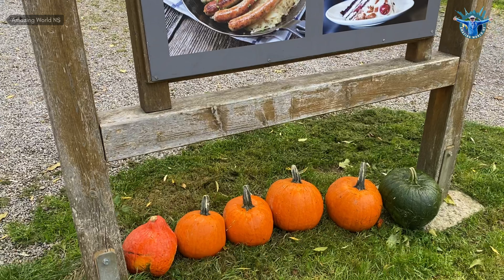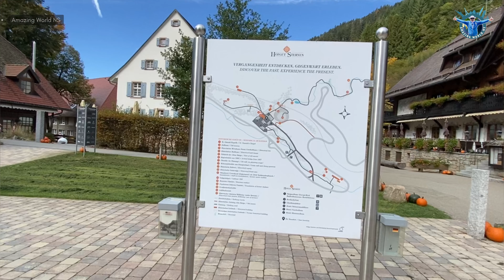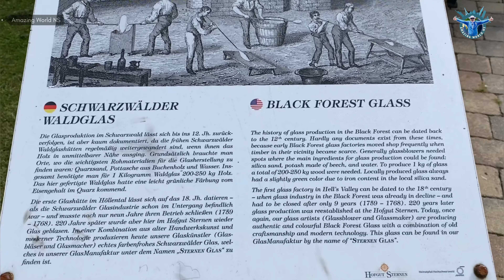Why is Black Forest so Famous? ॥ Cuckoo Clock ॥ পৃথিবী বিখ্যাত জার্মানির কোকিল ঘড়ি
Black Forest village Hofgut Sternen Walking Tour Cuckoo Clocks Work-shop , hand blowing glass shops in details Video
VIDEOGRAPHY & EDITING
NARENDRA N SAMADDER
♥️🙏💛THANKS💛🙏♥️